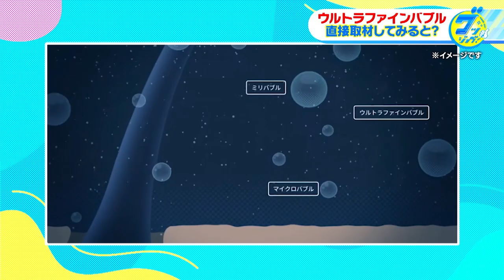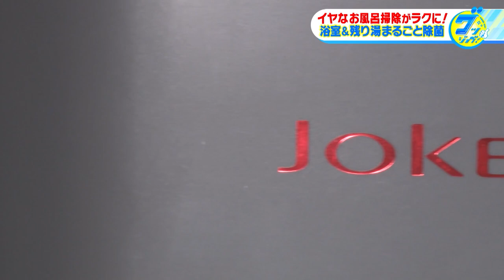秋の夜長のお風呂タイムを楽しもう。これからの季節に注目！お風呂快適グッズを武川智美アナと川地洋平アナがリポート！【グッジョブ！】2023/11/4放送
MBS土曜日朝の生放送番組『グッジョブ！』では、MBSアナウンサー陣が
「最新商品」「最新サービス」「最新スポット」などをしっかり現地取材。
その魅力を明るく楽しくお伝えします！

▽秋の夜長のお風呂タイムを楽しもう。
これからの季節に注目！お風呂快適グッズを
武川智美アナと川地洋平アナが体感リポート！

【出演】武川智美（MBSアナウンサー）川地洋平（MBSアナウンサー）